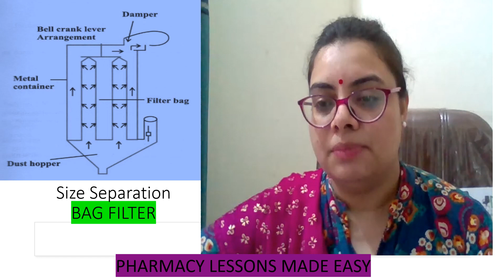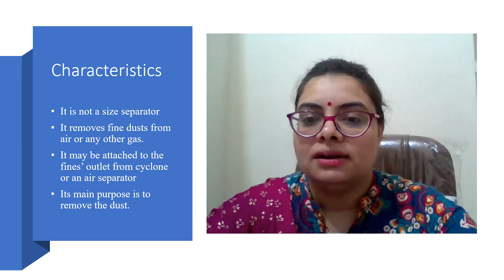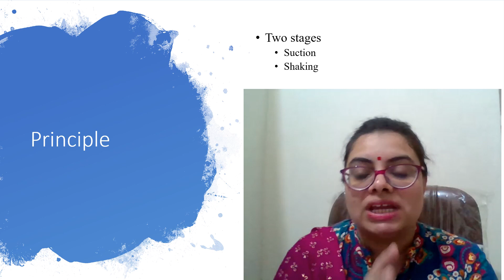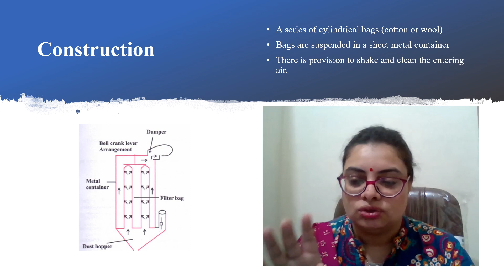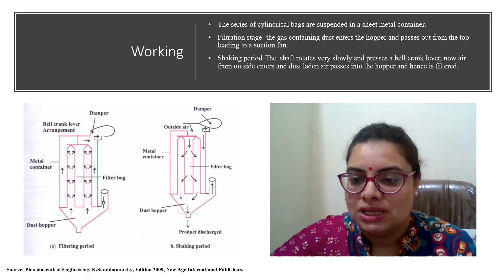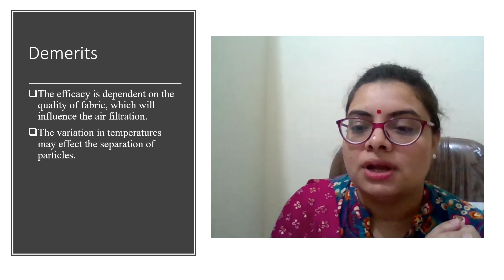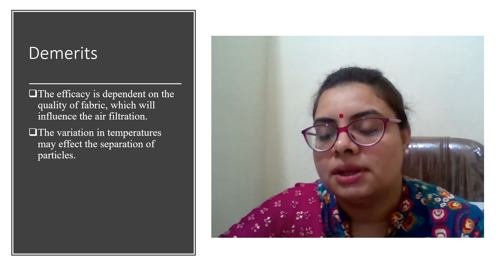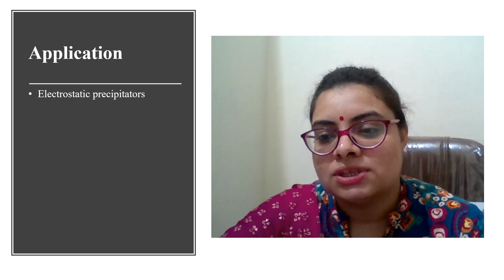Size separation : Bag filter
​ @Pharmacy Lessons Made Easy

Links for some good books for GPAT